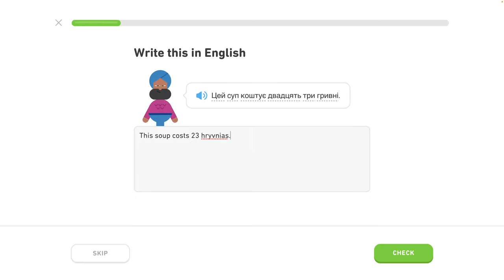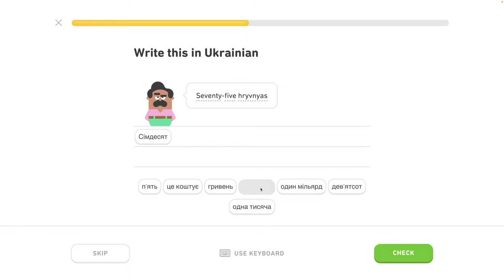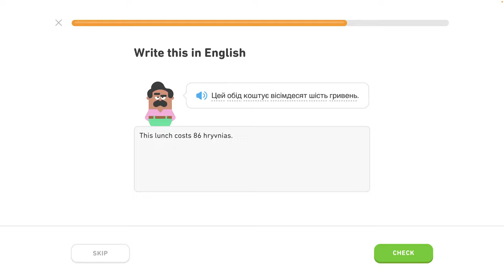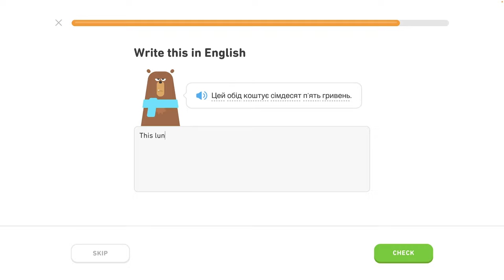🇺🇦 Čísla 2 - level 3/6 - lekcia 3/7 - Ukrajinsky s Yetim